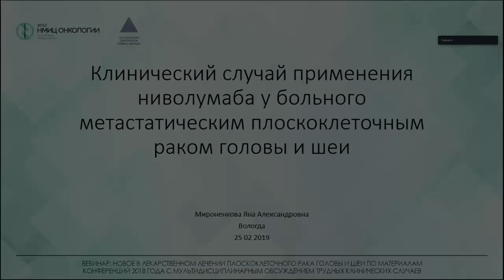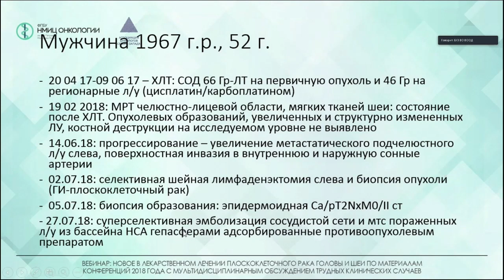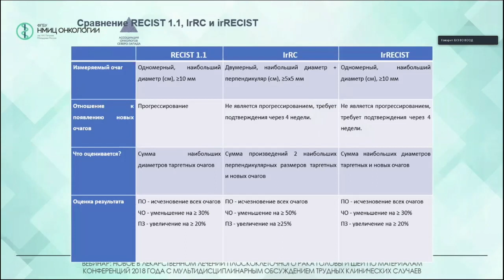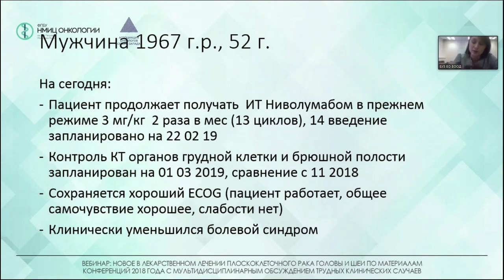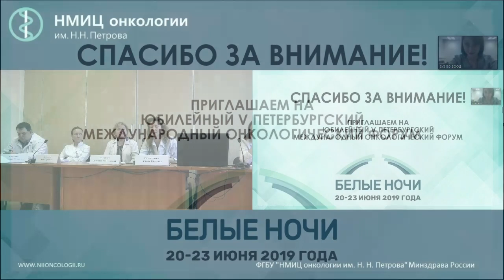Представление клинического случая. г. Вологда.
Мироненкова Яна Александровна – врач-онколог отделения противоопухолевой лекарственной терапии БУЗ «Вологодский областной онкологический диспансер», г. Вологда

Вебинар «Новое в лекарственном лечении
плоскоклеточного рака головы и шеи по материалам конференций 2018 года
с мультидисциплинарным обсуждением трудных клинических случаев»